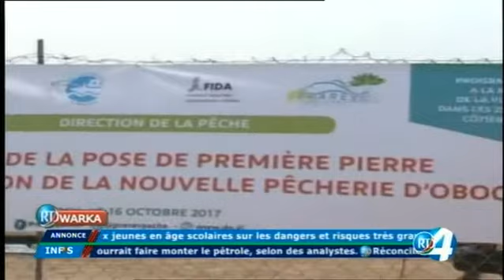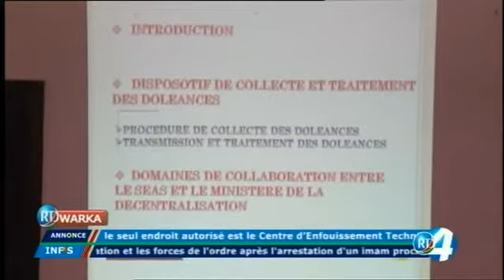Télé Djibouti Chaine Youtube : JT Somali du 17/10/2017